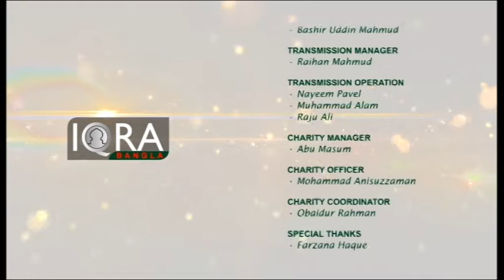Darse Hadith (Jiboner Niyamot ) 23112016 Part 3